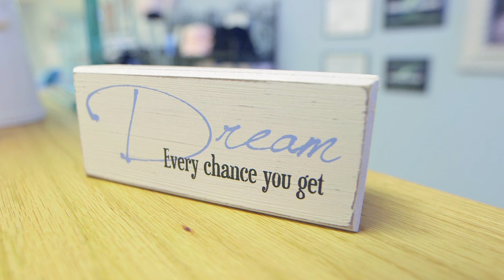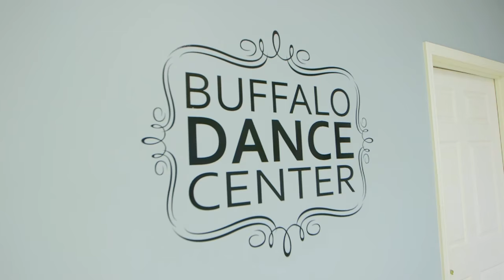Learn About Our Revolutionary Dance & Wellness Studio | Buffalo Dance Center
The Buffalo Center is passionate about dancing, and teaching classes for kids to adults. We pride ourselves on teaching more than steps. Our dancers also benefit from learning life skills such as creativity, confidence, focus, accountability, and perseverance.

Learn more about our revolutionary dance and wellness studio, teachers and dance family here at the Buffalo Dance Center.